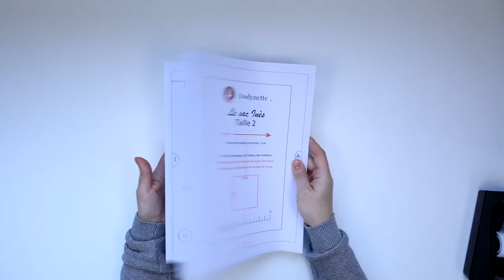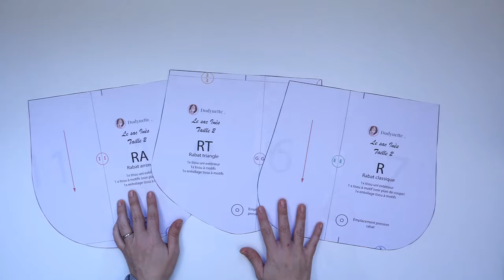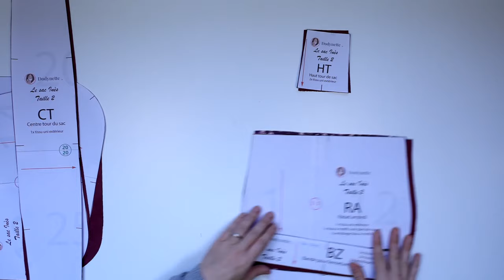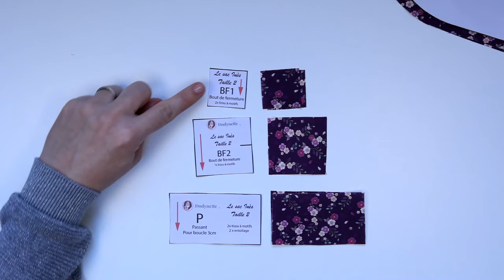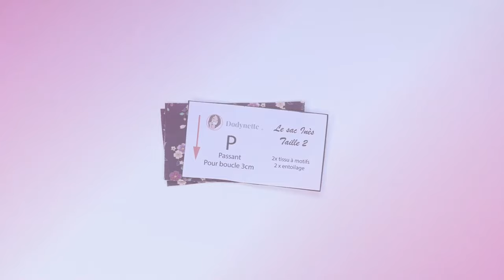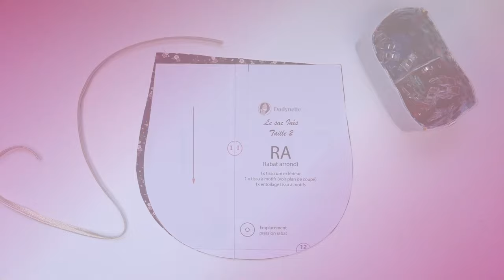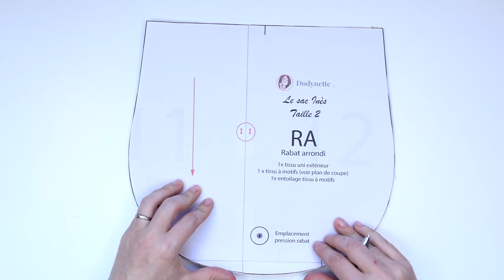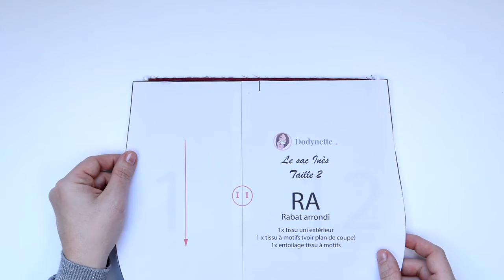coudre le sac Inès - patron de base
Coudre un sac à main vous tente, mais vous ne savez pas par où commencer ?

Je vous propose de coudre avec moi le sac Inès !
Un joli modèle à coudre pour soi ou à offrir à l'occasion des fêtes qui arrivent.

Pour coudre ce modèle, vous allez avoir besoin du "patron du sac Inès (patron de base)". Il est disponible en 3 tailles (avec 3 variations de rabats) sur notre site boutique.dodynette.com par

Un pack additionnel est également proposé en option. Il vous permet d'ajouter des poches supplémentaires ou de modifier le montage du sac pour obtenir un modèle sans rabat.

Si vous souhaitez coudre les options du pack additionnel, nous vous conseillons de coudre une première fois le sac Inès en version de base pour en maitriser le montage.

*** Les tissus & kits***
Les tissus utilisés dans cette vidéo sont :

Si vous aimez les projets clé en main, des kits couture pour coudre ce projet sont disponibles sur notre site par

*** Chapitres ***
00:00:00 - Intro
00:01:34 - Assemblage du patron
00:04:26 - Les découpes
00:09:45 - Les passants
00:12:16 - Préparation du rabat
00:21:44 - La pièce zippée de haut de sac
00:35:36 - La lanière
00:44:33 - La poche avant
00:52:12 - La pièce de dos de sac
00:56:35 - La bande de tour de sac
01:01:27 - Assemblage de la partie extérieure
01:09:05 - La poche plaquée
01:11:25 - La bande zippée
01:17:00 - La doublure de tour de sac
01:21:59 - Assemblage du sac
01:31:58 - Placement de la lanière

*** Pour coudre votre sac***

- Téléchargez le patron depuis votre compte client Dodynette

- Ouvrez le document " Sac Inès - patron de base" avec Adobe Reader et imprimez la première page du patron dans la taille choisie afin de vérifier votre format d'impression  (voir les indications de la vidéo).
Information : Les patrons des 3 tailles se trouvent à la fin du document pdf.

- Lancez l'impression de toutes les pages du patron, reconstituez les pièces (voir les indications de la vidéo) / ou décalquez le patron pochette.

- Coupez les différents tissus et matières en suivant les plans de coupes du document pdf (avec la forme de rabat de votre choix) .

Entoilez les pièces suivantes :

- La pièce de rabat*(choisie) en coton imprimé avec sa pièce d'entoilage
- La pièce DT en coton imprimé avec la pièce d'entoilage DT
- Les 2 pièces D2 en coton imprimé avec leurs pièces d'entoilages D2
- Les 2 pièces PI en coton imprimé avec leurs pièces d'entoilage PI
- Les 2 pièces BZ en coton imprimé avec leurs pièces d'entoilage BZ
- Les 2 pièces P en coton imprimé avec leurs pièces d'entoilage P
- La pièce L en coton imprimé avec sa pièce d'entoilage L

Lancez la vidéo et laissez vous guider pour entoiler les pièces restantes et assembler votre sac  !

Très bonne couture à toutes et tous :)

Si vous avez des questions ou besoin d'aide, n'hésitez pas à rejoindre le groupe d'entraide Facebook par